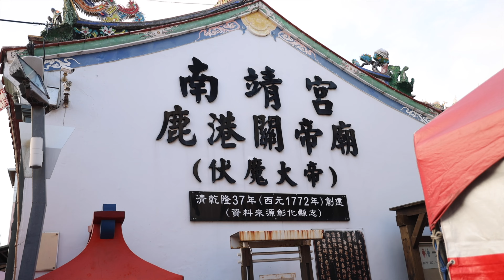【地球日誌 第二季】鹿港好吃好玩好刺激 vlog​​ #71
鹿港在地人的熱情在本集完整呈現。